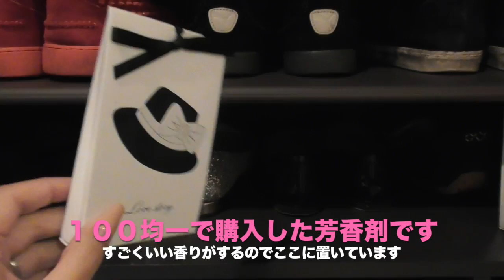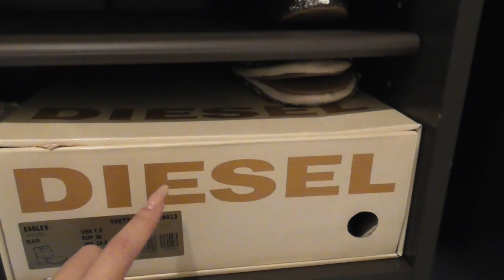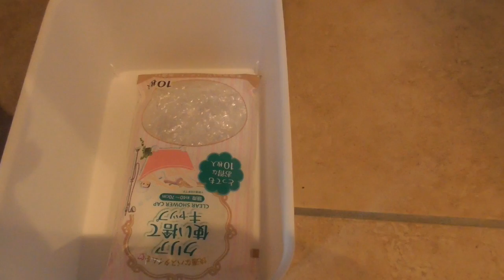【シューズボックス】我が家のシューズボックスはこんな感じ！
こんばんわ🌝💕

今夜はリクエストでいただいた
シューズボックスを紹介させていただきます💁🏽♥️

本当に普通で申し訳ないですが😅🙌🏾💦

【インテリア 収納】

【購入品 紹介】

【お家ご飯】

【ママ】

【メイク】

(月曜日〜金曜日 毎日夜20:00頃更新してます🎬)

⚠️家族の時間も大切にしたいので
土日はお休みさせていただきます‼️

ただいま【のちスタ】に参加しています‼️
まだまだ初心者🔰ですがYouTube🎬を始めて
知ったオーディションなのでこれも何かの縁かな💭
と思って参加させていただきました‼️🤓

twitter・LINE・メアドがあれば誰でも
簡単に【応援ボタン】押せるので
是非▶︎MII MAMA◀︎に応援ボタンお願いします💝

購入品紹介やインテリア、我が家の収納方法など
UPしていけたらいいなぁ💭と思っているので気になったら

💁🏽リクエストなどあればどしどしコメント📝して下さい🤘🏾

🔎miimamachannel